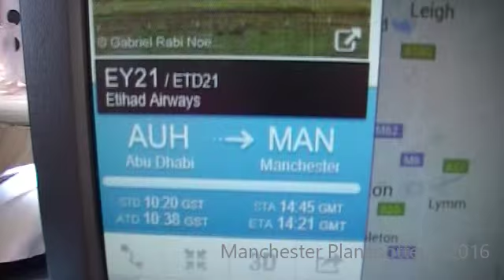Etihad Airways Boeing 777-3FXER A6-ETB On EY21 Heading To Manchester Airport On 09/02/2016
Etihad Airways Boeing 777-3FXER A6-ETB In The New Livery On Flight EY21 From (AUH) Abu Dhabi Is Seen Flying Over Stockport Heading To (MAN) Manchester Airport On The 09/02/2016